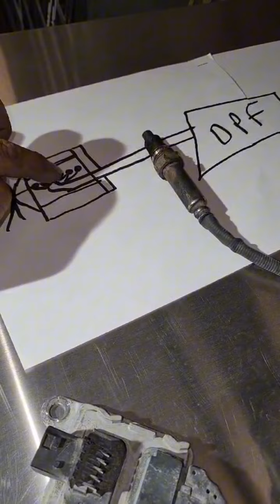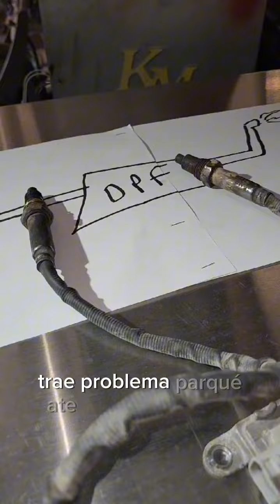sensores NoX mecanica Diesel